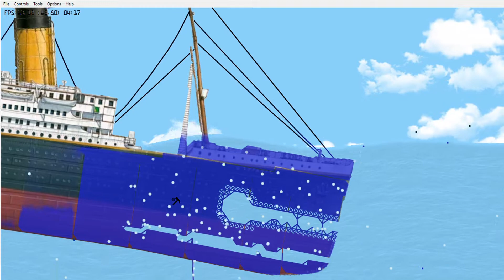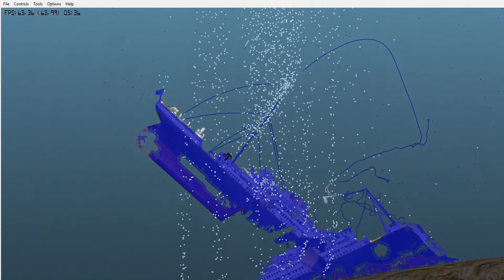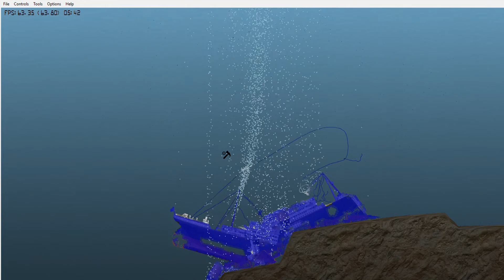Titanic sinks in Floating Sandbox